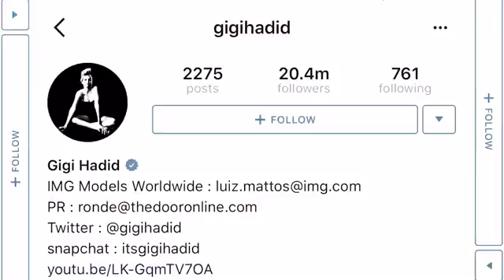Curtain Call; The Hits Eminem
Eminem Curtain Call The Hits